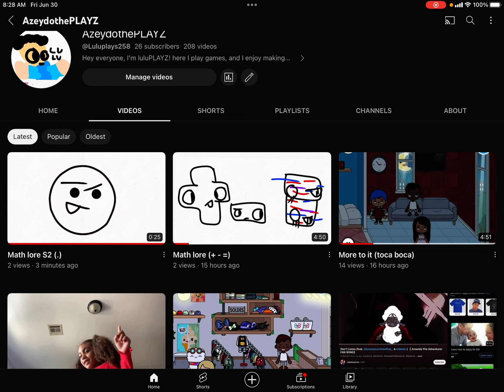All about fighting